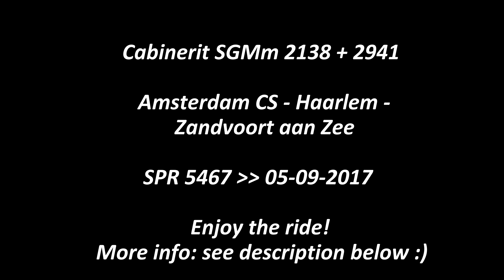Train Cab Ride NL / Amsterdam – Haarlem – Zandvoort aan Zee / SGM Sprinter / Sep 2017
Train Drivers view on the sprinter service from Amsterdam Central Station via Haarlem to Zandvoort aan Zee. Today we run 5 carriages of SGMm.

The video starts at 16.23 where you can see the ICE train coming from the shunt tracks in the west. If you look a bit further ahead you can see the intercity service coming from Haarlem already waiting for the track clearance in Amsterdam to arrive on its final destination. This is why we can’t depart on time. After the ICE ánd the IC train have arrived we make a call with the signal man to give a green signal to Haarlem. And then all is set for our journey to Zandvoort!

Because we depart 2 minutes late we keep the trains speed on its maximum at all times. A little bit uncomfortable for people standing in the train, but in Holland people care a lot more about being on time, especially during rush hour like in this video. On our departure you can see a train driver standing next to his train at the shunt tracks. This is because precisely 4 carriages fit on track 22 in that case it happens a lot you can’t see the signal standing next to the train. So you have two options: making sure you can see it, or give the signal man a call to approve your departure.

As said we keep the trains speed to its maximum (120km/h for SGMm). Because the trains maximum speed is a little lower than the tracks alow getting back on schedule takes some extra time. This is why we make a short call with the signal man after we’ve departed from Halfweg-Zwanenburg. We aks if he can already give a save signal until the platform in Haarlem. Why I do this? Well, this means we can depart with 80km/h from Haarlem-Spaarnwoude instead of 60km/h. This is where we can win some extra time!

As soon as we’ve arrived in Haarlem we’re back on schedule, just as we like that in Holland! The last part of our journey is on lower speed. 60km/h for the start, with 50km/h in Overveen and a little ahead we may accelerate to 100km/h ones more. And then we have our final destination, perfectly on time. Zandvoort aan Zee. Perfect day for a nice walk on the beach, with or without a dog.

I hope you’ve enjoyed this video. Have a great weekend! Cheers!